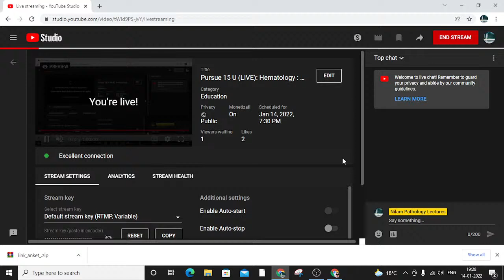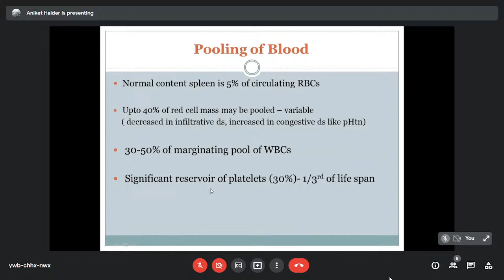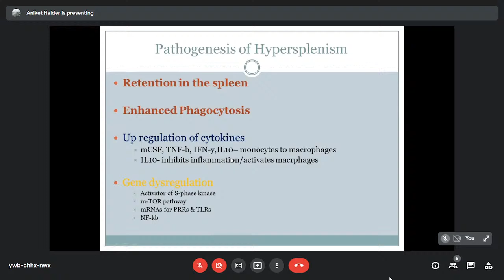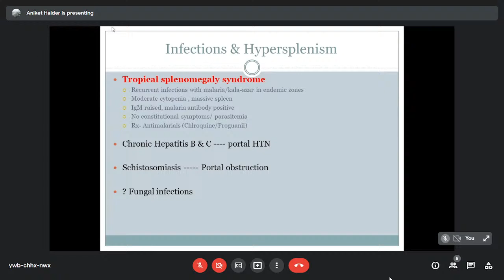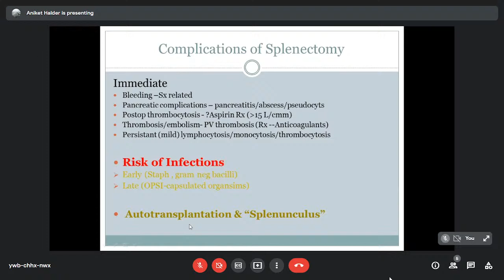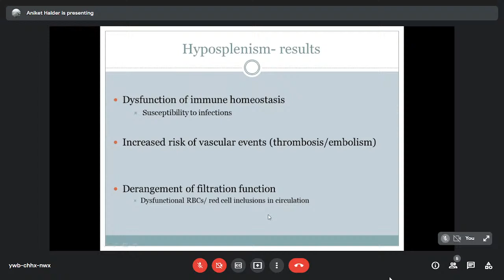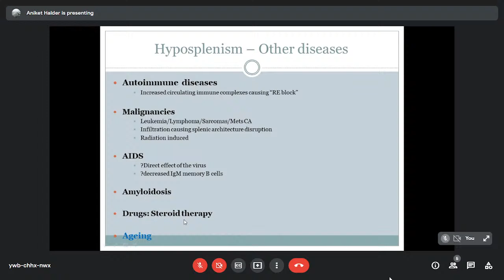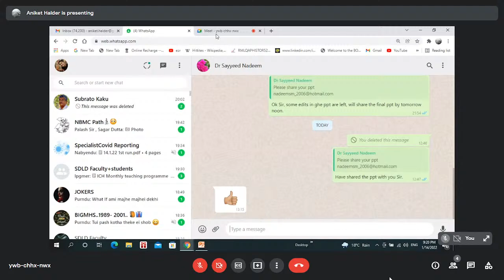Pursue 15 U (LIVE): Hematology : Hypersplenism and Hyposplenism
Pursue 15 U (LIVE): Hematology : Erythrocytic Diseases
Hypersplenism and Hyposplenism

Lecture conducted by:
Dr Aniket Halder.
MBBS, M.D. (PATH)-Gold Medallist, D.N.B. (PATH)
Assistant Professor
Gastro-Intestinal & Liver Pathology
School of Digestive & Liver Diseases.
IPGMER, Kolkata
Over 25 publications in national and international journals.
Areas of research interest: GI pathology, Liver pathology, Breast pathology and Cytopathology.
Thesis co-guides of post-graduate and post-doctoral trainees at IPGMER, Kolkata.
Ongoing project under WBDSTBT, titled Study of Interstitial Cells of Cajal in chronic constipation in children of two years duration.
Book contributor in Textbook of Pathology for MBBS by AK Mandal & Shramana Choudhury